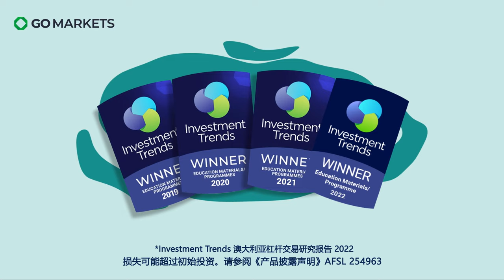GO Markets 被投评为 2022 全澳最佳客户服务，并连续4年摘得最佳教育内容与课程奖项桂冠！*澳大利亚投资趋势杠杆交易报告2022